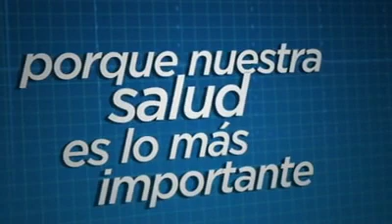Insanity ¿Bueno o malo?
Este programa de ejercicios fue hecho para gente que realmente le guste el ejercicio